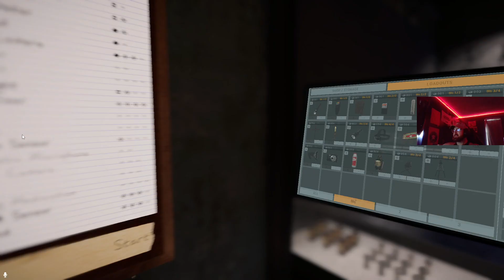WE are the level above pro in Phasmophobia